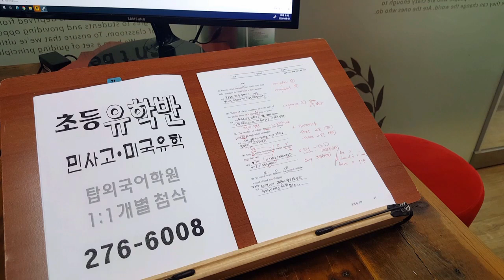토플쥬니어 전주영재개발 초등영어 국제고 유학 연수 전북대어학원 200808